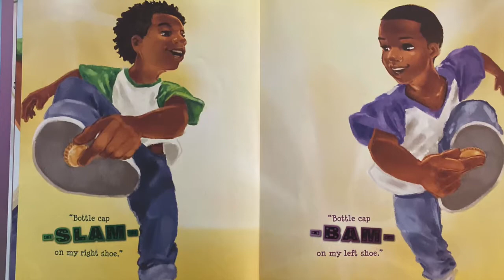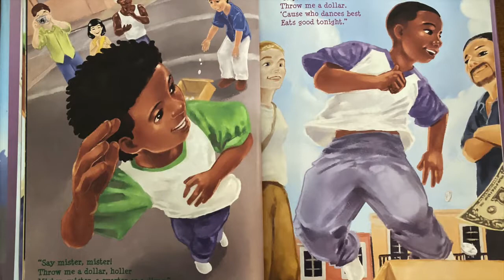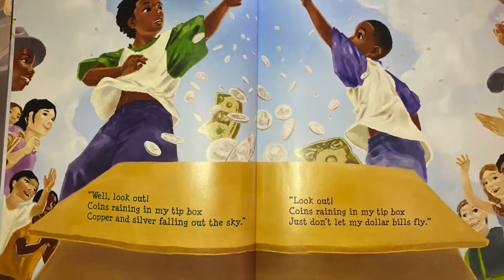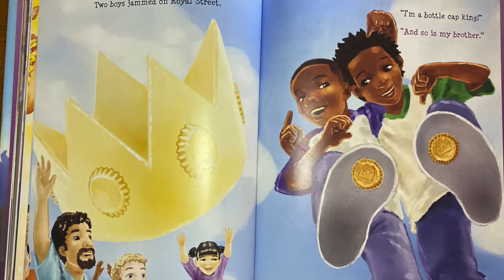Bottle Cap Boys On Royal Street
Tap dancing on sidewalks, especially in the city's French Quarter, is a New Orleans tradition as familiar to some as Jazz, Creole and Cajun food and Mardi Gras. For generations, Black youngsters have danced for tourists on the streets of New Orleans some because they enjoy it, but many others to earn money for their families. Instead of dancing in store bought tap shoes, young boys and girls stamp and grind bottle caps into the soles of their sneakers until the bottle caps stay firmly in place at the toe. And they don't miss a beat! Clickity-clack, Clack. tipity-tap, tap tap. tipity-tap, tap In Bottle Cap Boys Dancing on Royal Street, award-winning author Rita Williams-Garcia introduces two bottle cap dancers, brothers Randy and Rudy. Through rich and upbeat rhyme, Williams-Garcia gives voice to the dancing and the youngsters who keep this unique New Orleans tradition alive. Damian Ward's exuberant illustrations are perfect complements to Williams Garcia s perfectly pitched poetry.

By: Rita Williams-Garcia
Illustrated by: Damian Ward